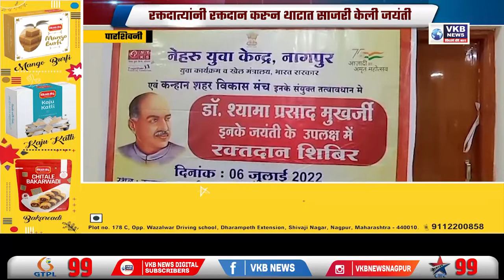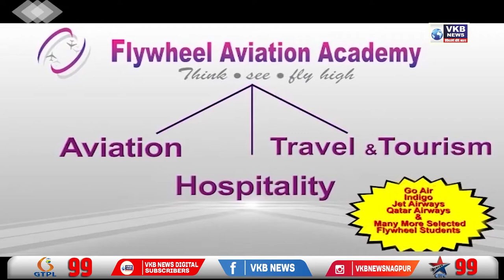रक्तदात्यांनी रक्तदान करुन थाटात साजरी केली जयंती